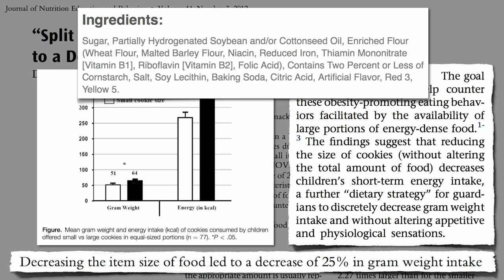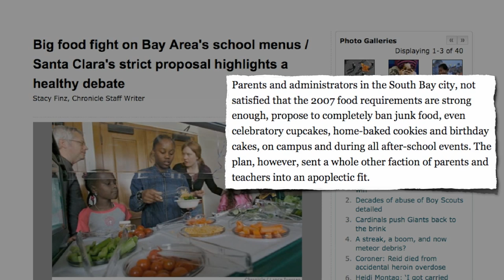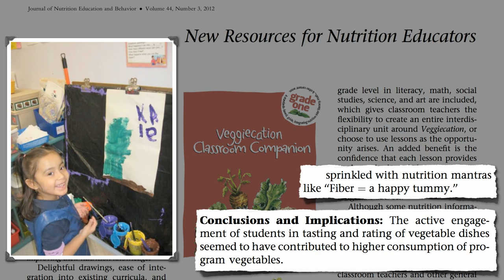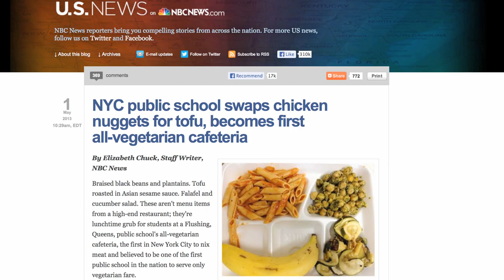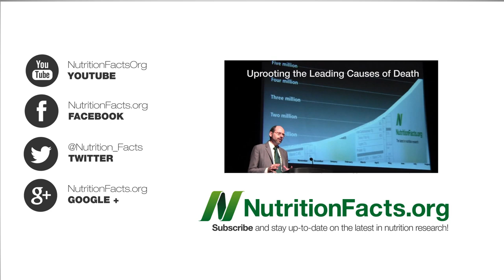Tricks to Get Kids to Eat Healthier at School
DESCRIPTION: Interventions to improve child nutrition at school have included everything from reducing cookie size, adding fruit to classroom cupcake celebrations, and giving vegetables attractive names, to more comprehensive strategies such as "veggiecation" curricula and transforming school cafeterias.

What's so bad about trans fats? See Trans Fat in Meat and Dairy Trans Fat, Saturated Fat, and Cholesterol: Tolerable Upper Intake of Zero and Breast Cancer Survival and Trans Fat

Whenever I find myself frustrated by half measures, I am forced to remind myself just how SAD the Standard American Diet is. See Nation's Diet in Crisis for a reality check. One of the problems is that parents may not even realize there is a problem (Mothers Overestimate Dietary Quality,

Feel free to check out the New York Coalition for Healthy School Food

This is the first of a 3-part video series on practical tips for dietary improvement. In my next two videos I will cover Tricks to Get Kids to Eat Healthier at Home and Tricks to Get Adults to Eat Healthier

Have a question for Dr. Greger about this video? and he'll try to answer it!

Image Credit: bookgrl via flickr, and New York Coalition for Healthy School Food.